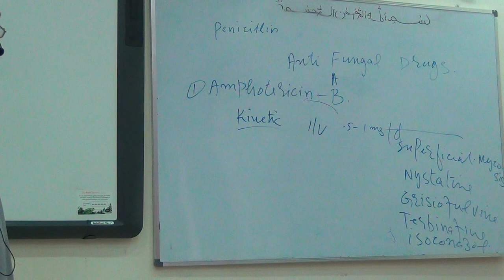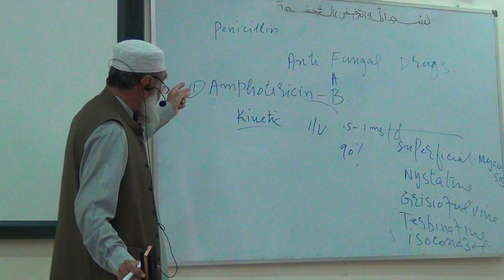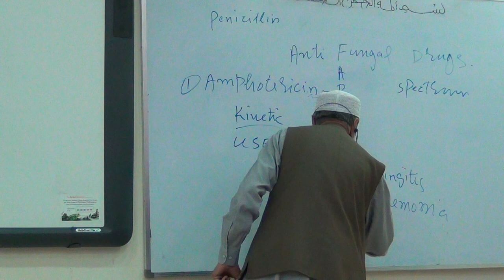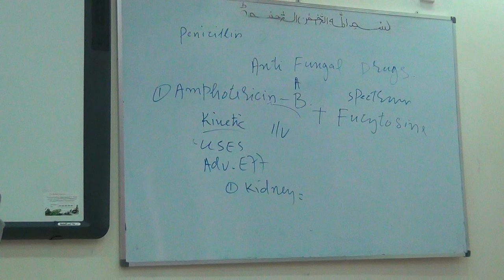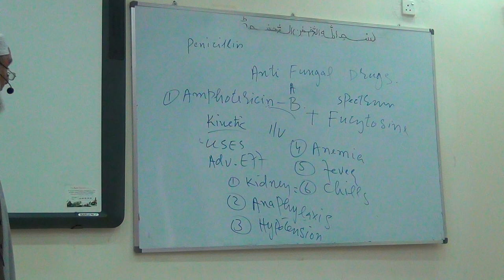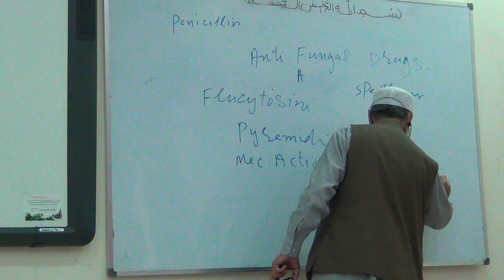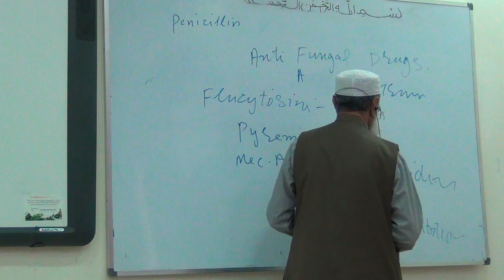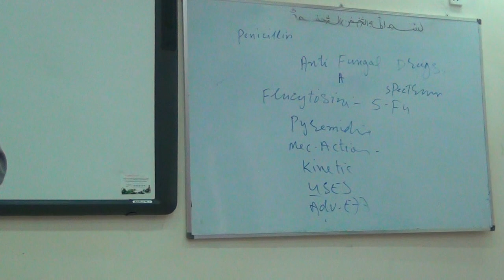Anti Fungal Drugs II - Pharmacology (3rd Year)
Prof Dr Abdul Salam